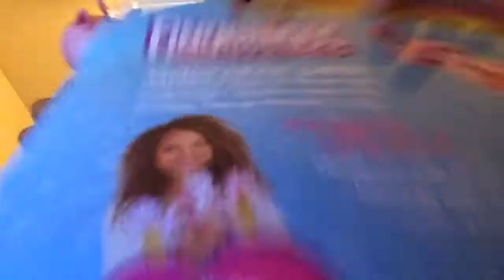The short birthday blog